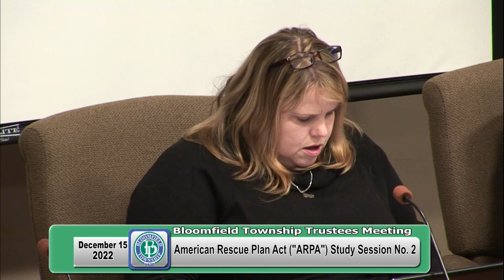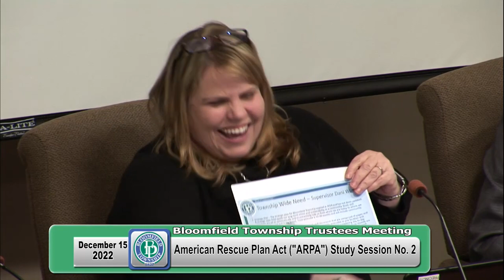Bloomfield Township Board of Trustees ARPA plan Meeting 'December 15, 2022'